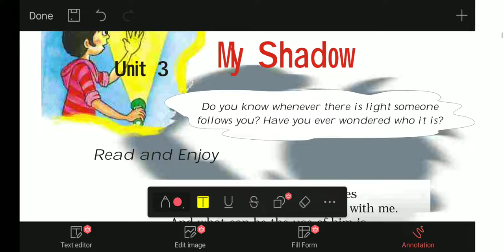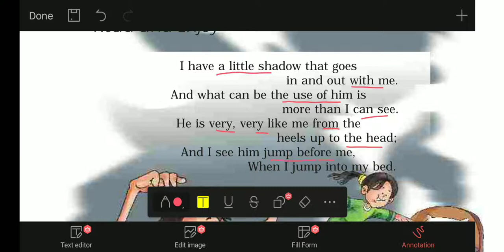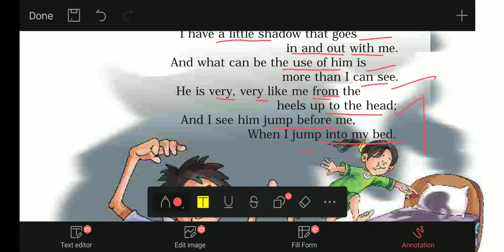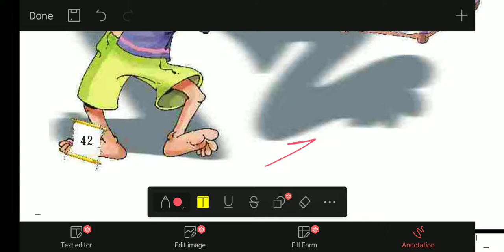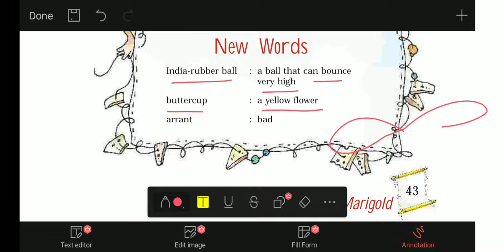My Shadow Chapter 1 Unit 3 Class 5 NCERT